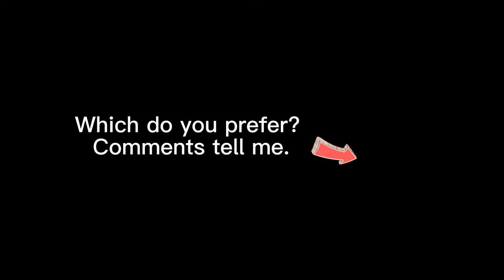Hand painted TV Wall & Sintered Stone TV Wall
LingBiao Sintered Stone Slabs - Calacatta Gold Travertine
Size：1200x2600mm, 1600x3200mm, 800x1800mm
Thickness：3mm, 6mm, 9mm, 12mm, 15mm